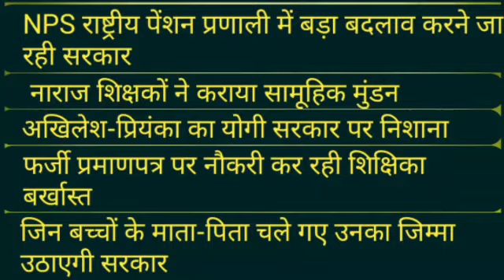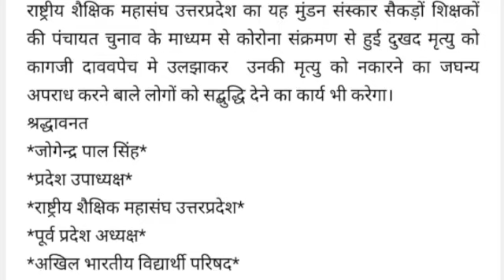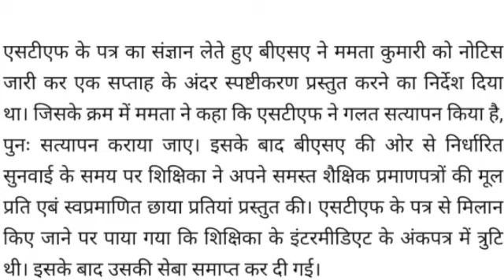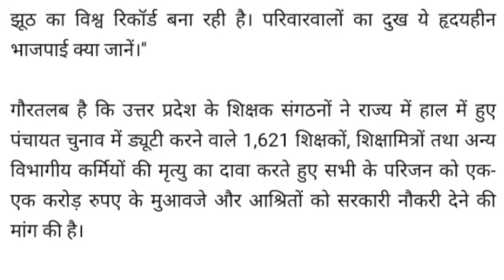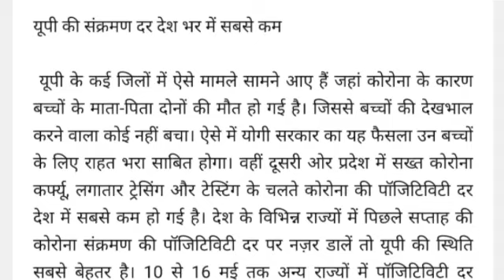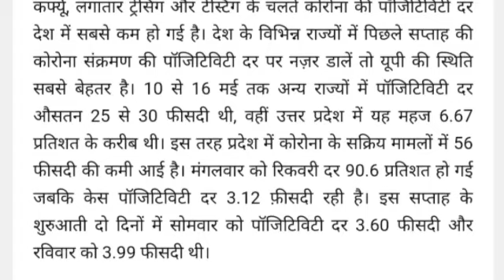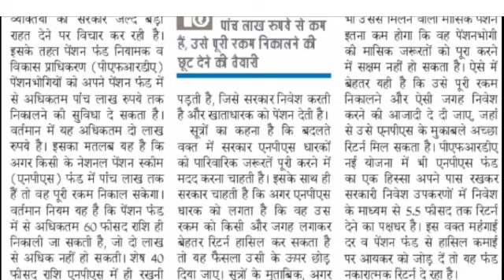NPS में होने जा रहा है बड़ा बदलाव। नाराज शिक्षकों ने कराया सामूहिक मुंडन।